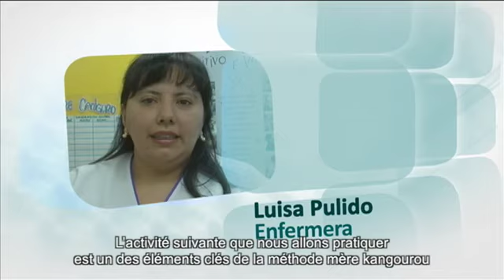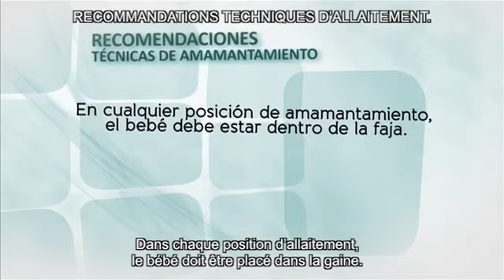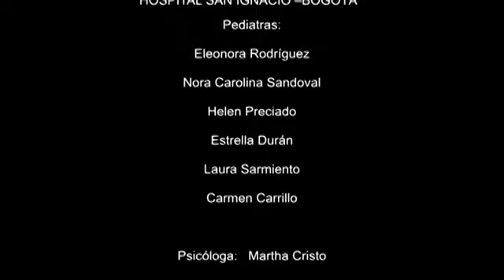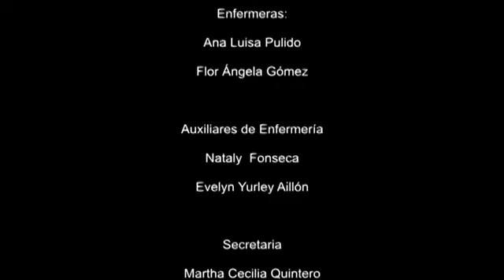4 Comment allaiter un bébé prématuré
RCT